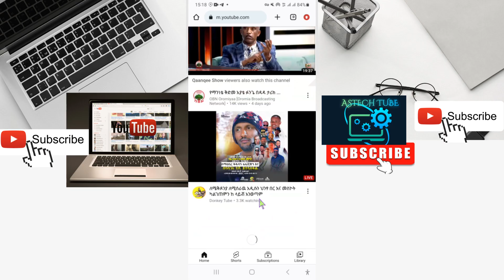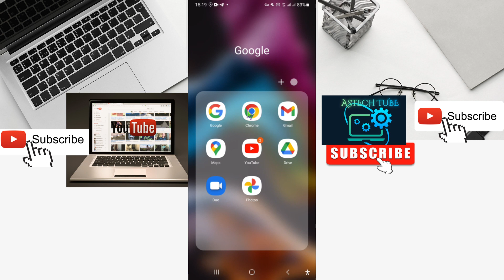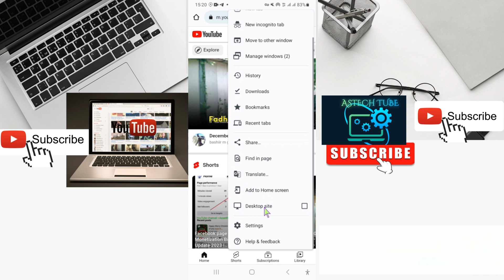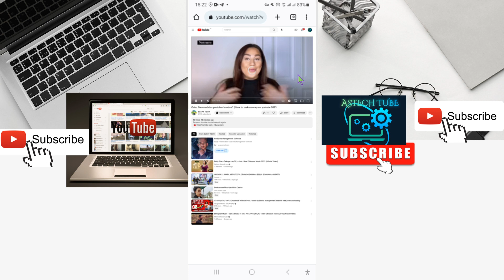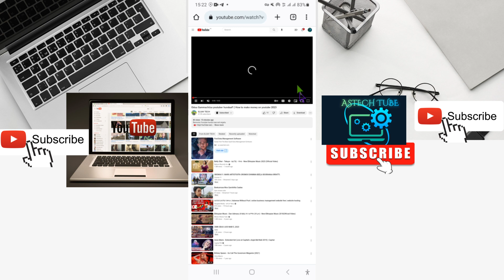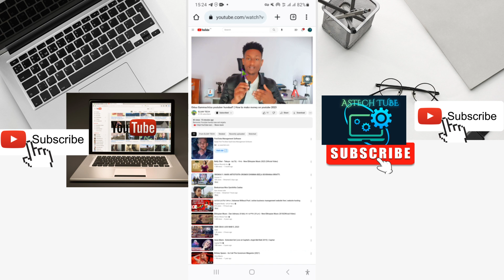Akkata Bilbilla Keenya Akka Komputeratti Itti Fayyadamu Fi Video Akka Sirritti Mullatu Itti Godhanu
On This Video You Will Get About How To Make Your Phone Desktop Site And How To Increase Video Quality On YouTube.
Tip #1: Create engaging and informative content.
Tip #2: Create and publish videos frequently.
Tip #3: Optimize your YouTube videos.
Tip #4: Optimize your YouTube channel.